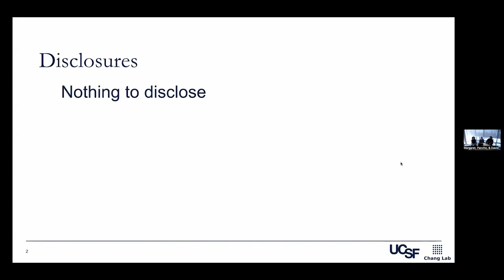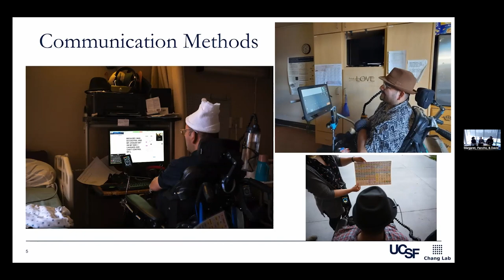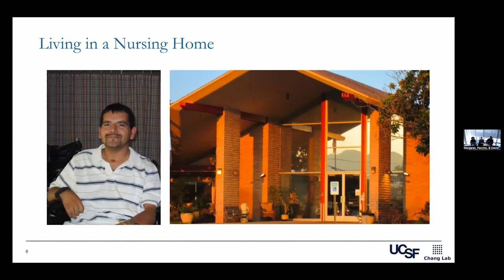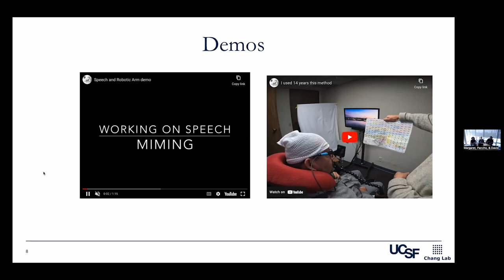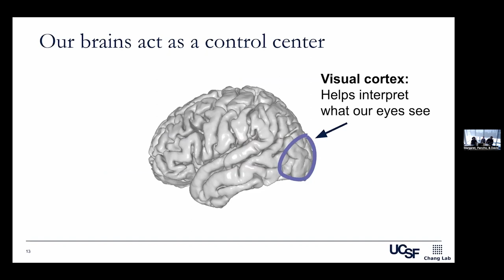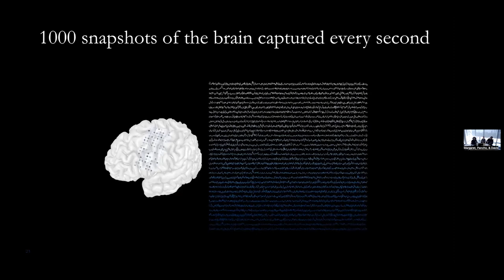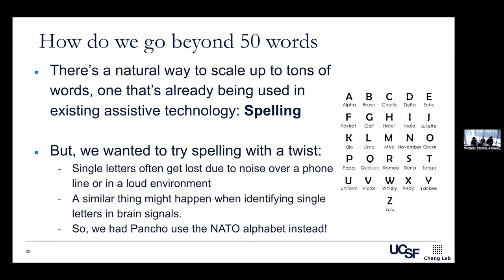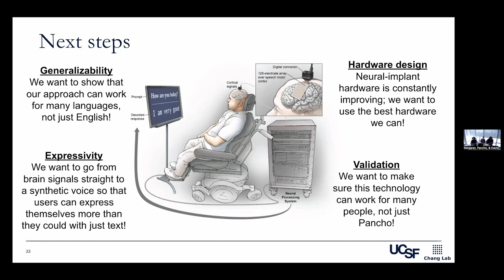Brain Implant to Restore Speech in People with Developmental Disabilities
As part of the 2023 Developmental Disabilities Conference, David Moses, Pancho and Margaret Seaton discuss creating a brain implant to restore speech in people with developmental disabilities. Recorded on 03/03/2023. [Show ID: 38883]